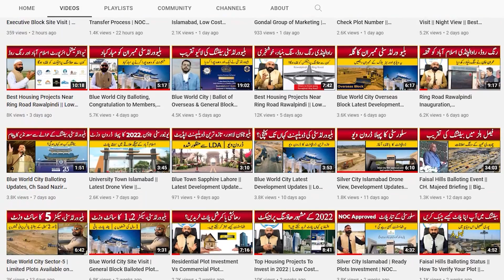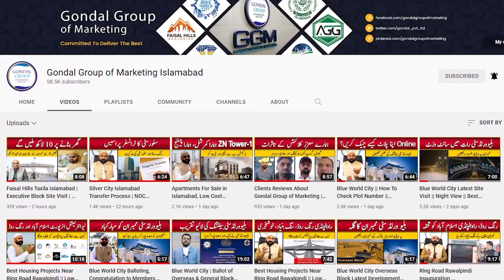Blue World City | Short Term Investment Opportunity in Islamabad | Property Investment in Islamabad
In This video we will share Information About Blue World City | Short Term Investment Opportunity in Islamabad | Property Investment in Islamabad

For Details & Booking:  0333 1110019

Short Time Investment Opportunity in Islamabad
real estate Investment in Islamabad
how to invest in property
property business ideas
pakistan property
property investment in pakistan
property investment
investing in pakistan
Islamabad Property
Development Progress
Islamabad
Rawalpindi